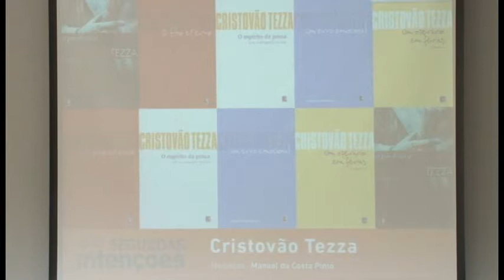Segundas Intenções com Cristovão Tezza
No sábado, 14 de junho de 2014, a Biblioteca de São Paulo (BSP) recebeu o escritor Cristovão Tezza para um animado bate-papo, dentro do programa Segundas Intenções. Ele falou sobre sua obra – em especial do romance O filho eterno, que ganhou os principais prêmios de literatura no Brasil, em 2008: São Paulo de Literatura, Jabuti e Portugal Telecom, e também de seu mais novo romance, lançado agora, O professor. Comentou sobre suas influências literárias, como a do sul-africano e prêmio Nobel John Maxwell Coetzee e do norte-americano Paul Auster.